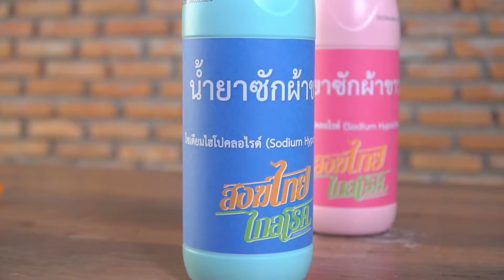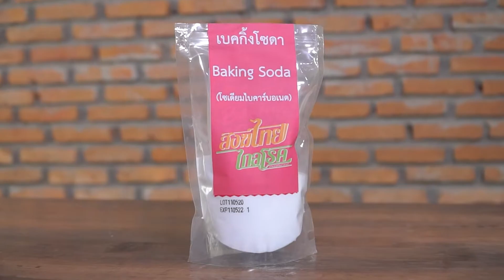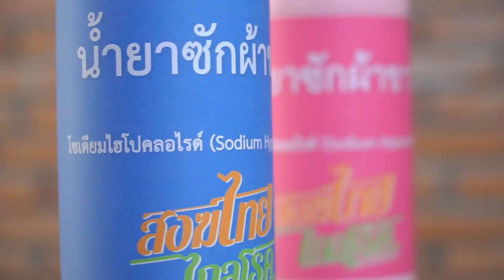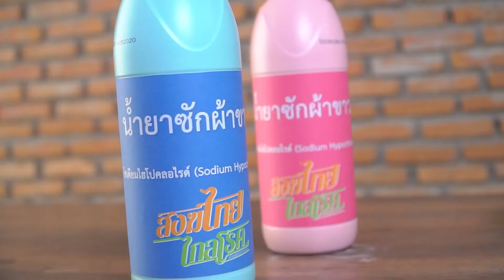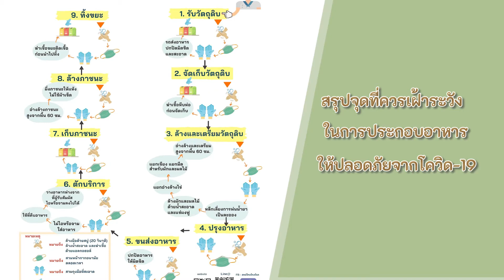รายการสงฆ์ไทยไกลโรคEP 55 ครัวไทยไกล covid19